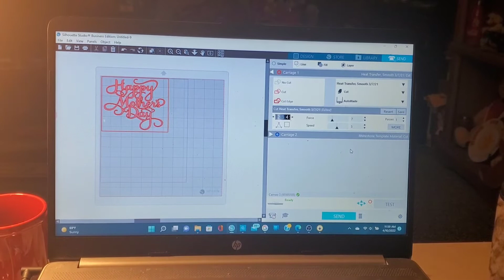How cut Oracal 651 Vinyl Cameo Silhouette 3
Cheap and Unexpected Mothers Day Gift... Using Oracal 651 Vinyl and Wooden Heart from the Craft Section at the Dollar Tree... 🌳